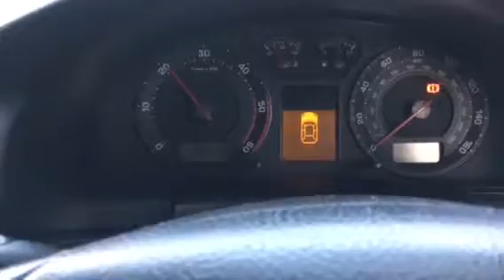T7539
Scoda superb